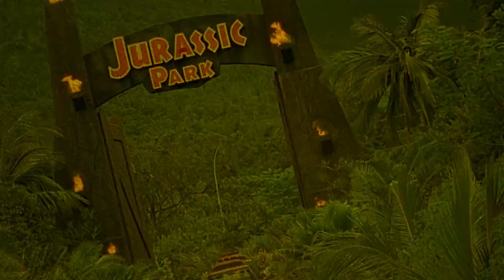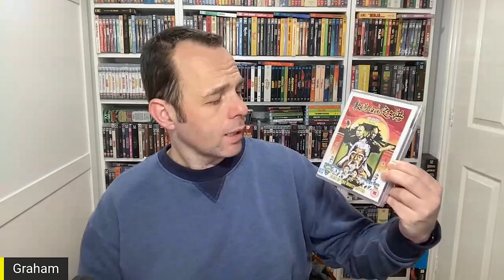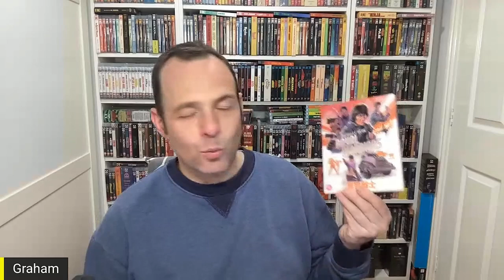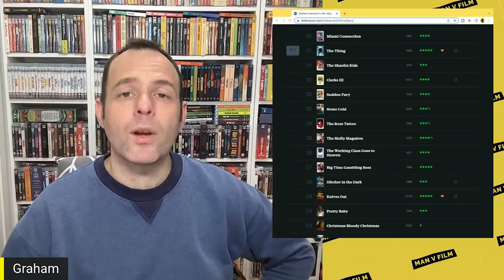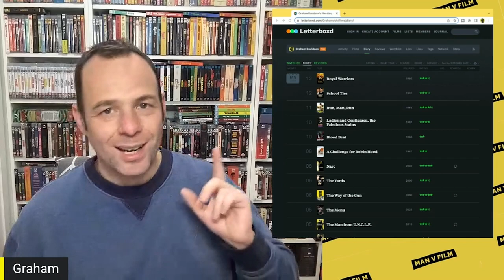The Watch Pile Episode 4 | Collectors | Physical Media | Collecting 2.0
In this video I talk about the watch pile and the movies i added and those i watched.